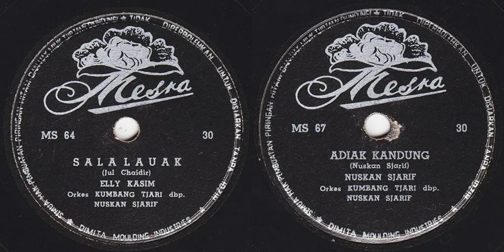Mesra 30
00:00 Sala Lauak (Jul Chaidir)
03:19 Adiak Kandung (Nuskan Sjarif) - Nuskan Sjarif